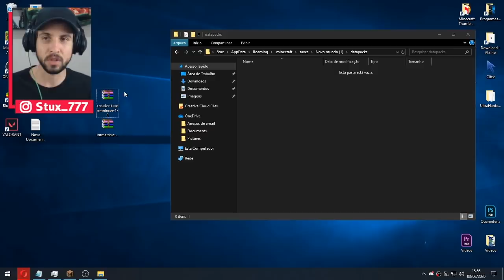OLHA O QUE ESSE NOVO TOTEM FAZ NO MINECRAFT!! MUITO OP!! ‹ Stux777 ›